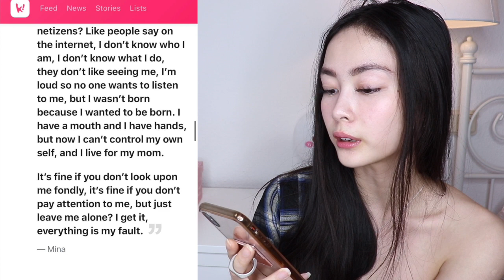AOA Mina wollte sich 𝔲𝔪brlng€n!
Willkommen zurück auf meinem Kanal mit einem neuen video von mir.
Heute geht es um den Vorfall von AOA Mina!

Ich würde mich sehr freuen und bis zum nächsten Mal.

Eure Melissa Minh ♡

Tik Tok ▸ melissaminh

*Kamera Canon 200D:

*Bearbeitungsprogramm : iMovie